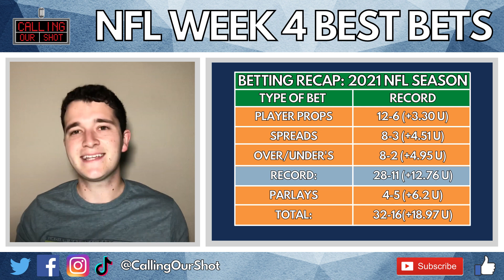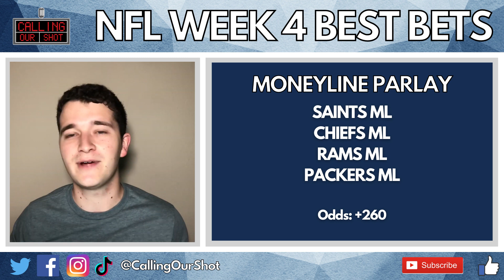NFL Week 4 Best Bets: ML Parlay, Touchdown Parlay, SGP & Player Prop Picks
NFL Week 4 Parlays & Best Bets You Need to Place + Extra Player Props

My touchdown and moneyline parlay are ready to go. Best Bets for Week 4 include some player props, spreads, over/unders, teasers and more! Let's continue a great start to the NFL betting season. Good luck!

Buccaneers vs. Patriots video will be live later. Let's cash these parlays!

Time Stamps:
0:00 Intro & Like Challenge
0:55 ML Parlay
2:54 TD Parlay
3:51 Player Prop #1
6:33 Player Prop #2
8:34 Player Prop #3